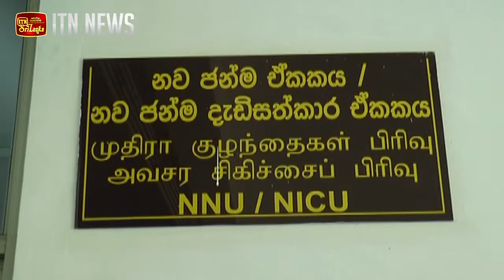දෙමාපියන් ප්‍රතික්ෂේප කරන බිළිඳුන් භාර ගැනීමට ප්‍රධාන රෝහල්වල කවුළු විවෘත කරයි